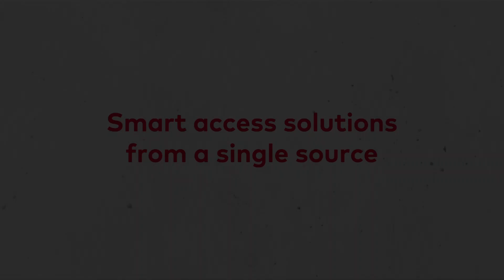dormakaba Middle East and Africa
Tarek Marawan, Senior Vice President Middle East & Africa discusses the business approach and outlook for dormakaba in the region:

“dormakaba in MEA is a true access and security solutions provider. Our entire portfolio Operates under a single brand and a single organisation that serves the needs of the markets and our customers.

We want to make complicated topics simple for our customers and be an organisation that is easy to do business with. We are structured in a way where we focus on specific verticals in areas where we can add value and solve many of our customers pain points.

During Intersec this year we have demonstrated how we are achieving this by engaging our customers in some of our innovative solutions through digitization. We want to make it fun and engaging for our customers to learn about dormakaba solutions.

See for yourself how dormakaba is transforming the access and security industry”